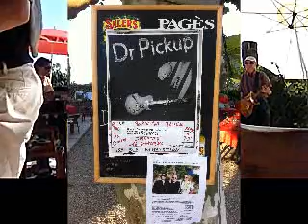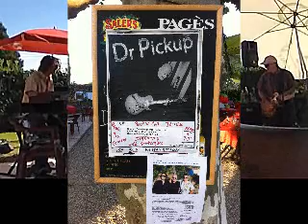Dr Pickup with Michel Herblin at Chez Nicole, Masclat Set 3 Part 1 14 September 2014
81000 Albi. Friday, 3 July  2020

guitar
Mureila Hofner Standup Electric bass Dr Pickup with Michel Herblin at Chez Nicole, Masclat
14 September 2014 Evil, Mean Old Frisco, I can't hold
out, Drifting and Drifting
Drp 78 ChezNicole 14092014 S4partial1st3songs 1679
Bruce is playing a Paul Reed Smith Singlecut Hollow Body Piezo thru a Koch Studiotone